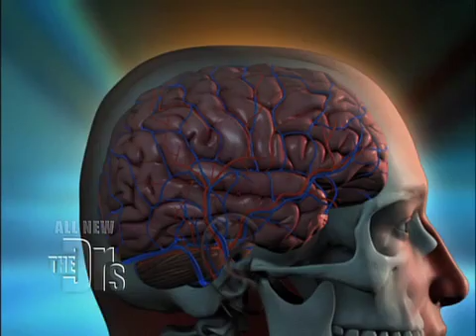Silent Migraine Medical Course